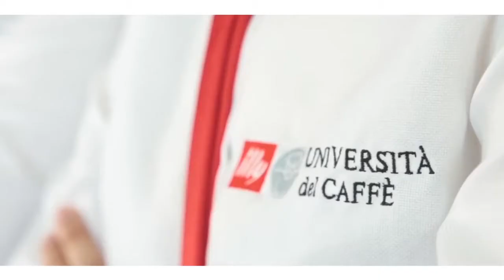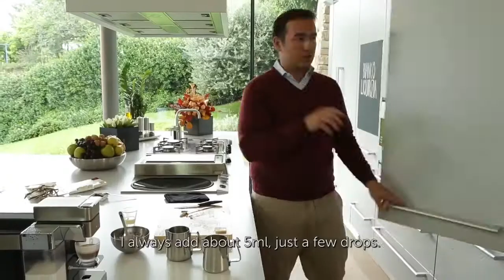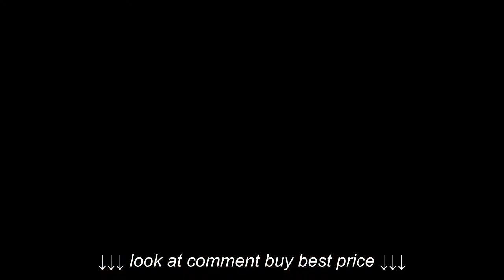WHITE LICORICE coffee@home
WHITE LICORICE   coffee@home, WHITE LICORICE   coffee@home